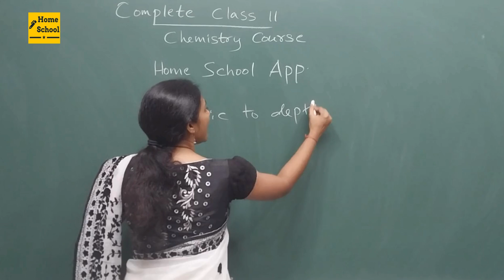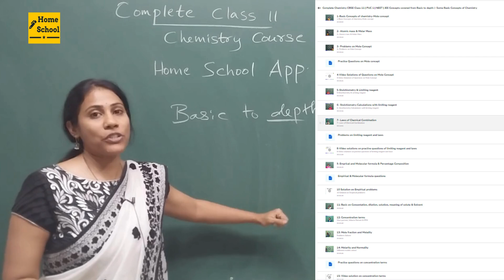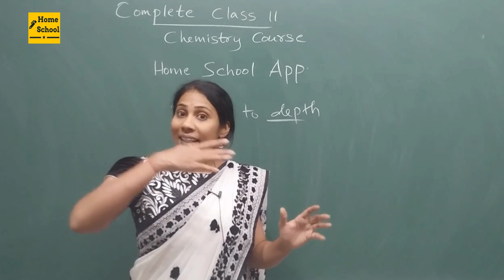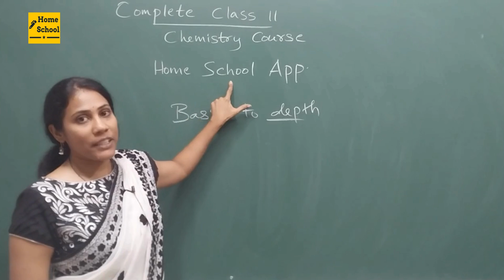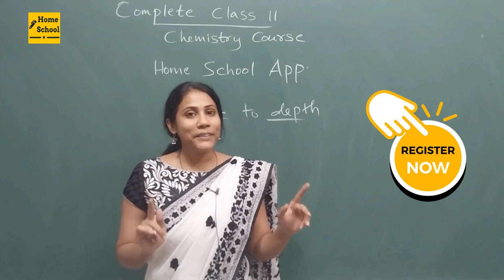Class 11 Complete Chemistry Launched in Home Scholl APP | Hurry Up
Nalini Madam's Class 11 Chemistry course for NEET (National Eligibility cum Entrance Test), JEE (Joint Entrance Examination) and CET (Common Entrance Test) is meticulously designed to equip students with a solid foundation in chemistry, essential for clearing these competitive exams. The course aims to comprehensively cover the syllabus prescribed by the respective exam boards, focusing on fundamental concepts, problem-solving techniques, and application-based learning. Here's a detailed description of the course content:
• Atomic Structure
• Chemical Bonding
• States of Matter
• Thermodynamics and Thermochemistry
• Chemical Equilibrium & ionic Equilibrium
• Redox Reactions
• s-Block Elements
• p-Block Elements
• Basic Principles of Organic Chemistry
• Hydrocarbons
• Practical Chemistry

Nalini Madam's course emphasizes conceptual clarity, problem-solving techniques, and exam-oriented preparation to help students excel in their NEET and JEE exams.